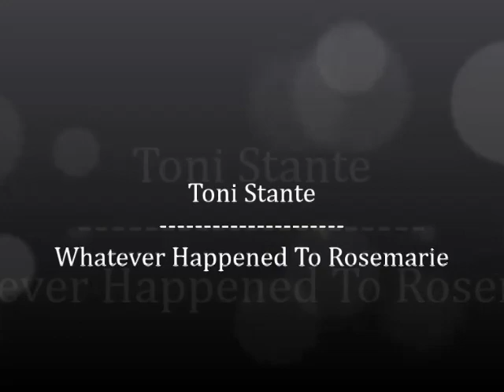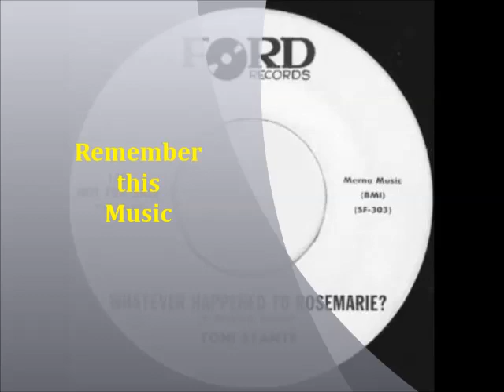Toni Stante - Whatever Happened To Rosemarie